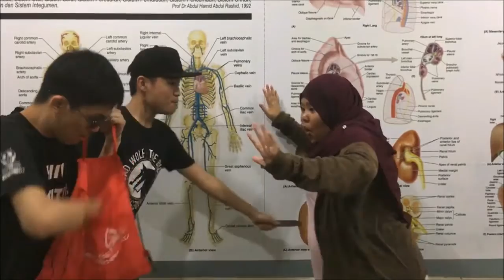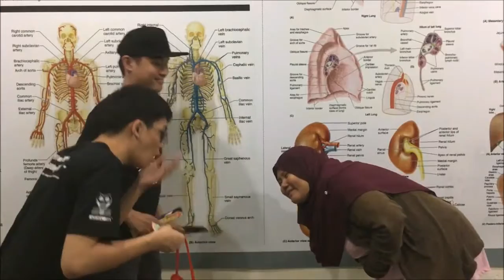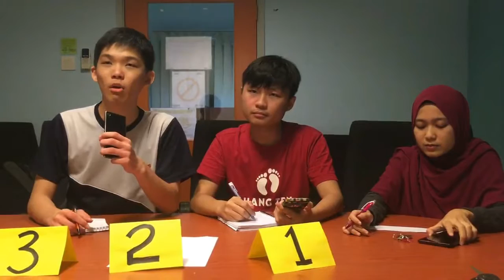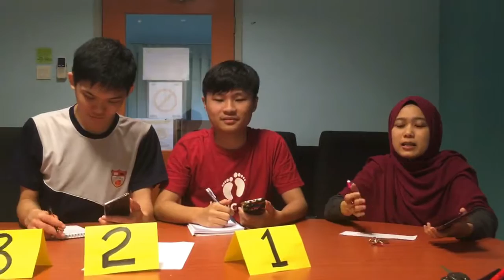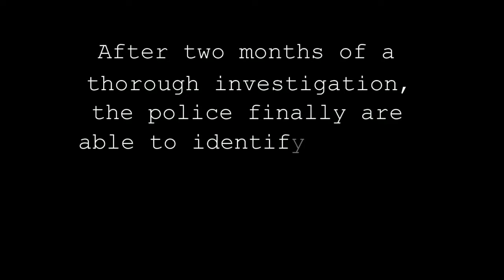grp 7 basic forensic assignment 1